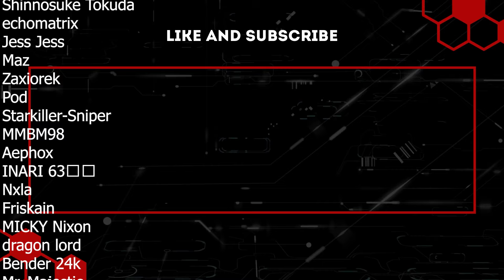Welcome to Blackwood | Project Zomboid | Ep 44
So between episodes, I had every plan of just getting the heavy load of driving out the way, heading up to Ekron and having a nice cruisy start to today. That was until we started our journey and realised just how ridiculous the town that stood between us and our destination is. A town called Blackwood halts us to almost a dead stop.

I've been here once, many many moons ago and my god is it wild! I think last time we lasted one single day before getting mauled and I never ventured back but today, I think Earl is mighty enough to handle it. We've got a handful of weapons, a pew pew as a backup and a katana as the saving grace. Here goes nothing aye.